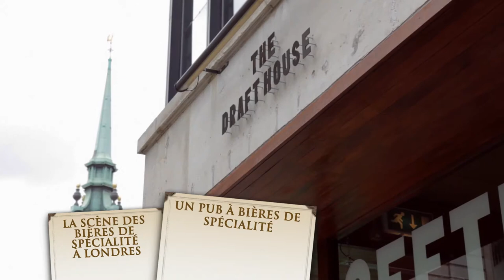St. Stefanus: Les pubs dédiés aux bières de spécialité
Jef Versele, maître brasseur de la bière St. Stefanus, fait un tour d'horizon des bières de spécialité artisanales et d'abbaye, des pubs et de l'évolution des goûts en matière de bière.

À boire avec modération. Pour obtenir des informations et conseils en matière de consommation d'alcool, visitez le